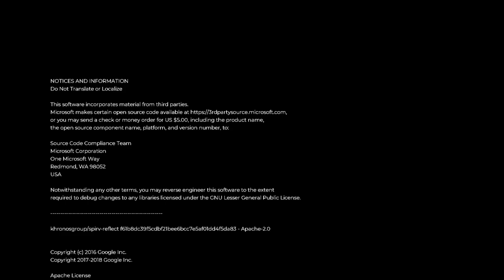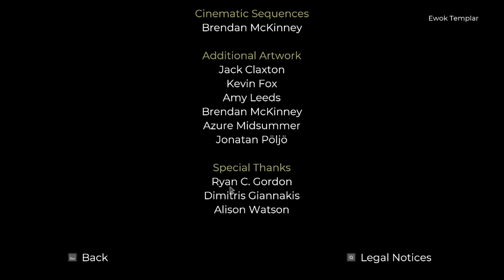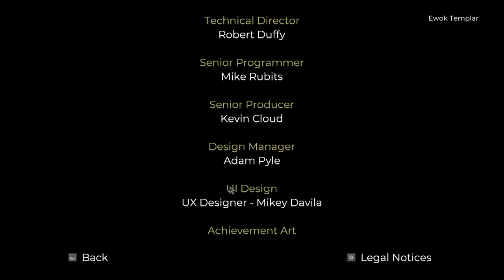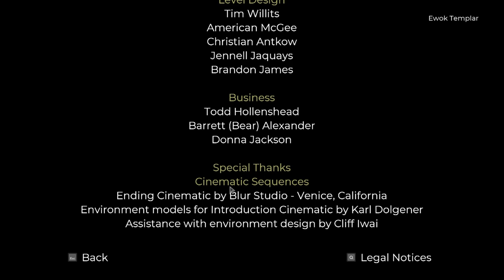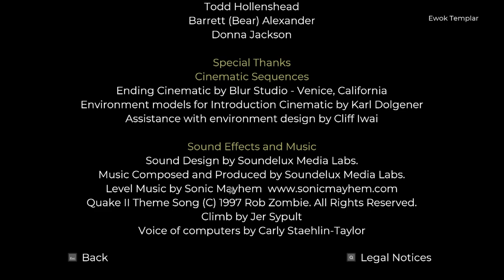Quake 2 The Reckoning Part 5 Finale It really was a Reckoning